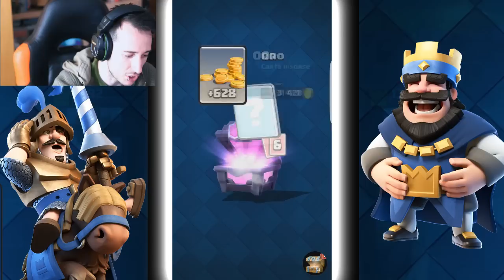HO SPESO 250 EURO IN 30.000 GEMME! ARENA 7 SUPER MAGICAL CHEST OPENING!! (CLASH ROYALE)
A 130 MILA MI PIACE PARTONO 400 EURO (quasi) tra me e brazo

☆ DATE TOUR LIBRO ☆
MODENA - DOMENICA 12 GIUGNO - CC GRANDEMILIA dalle 16
VERONA - VENERDI' 17 GIUGNO - CC GRANDE MELA a Sona dalle 16
PAVIA - VENERDI' 24 GIUGNO - CC. MONTEBELLO dalle 17